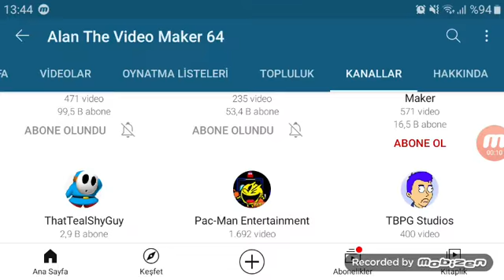Alan The Video Maker 64 is 30600 Subscribe